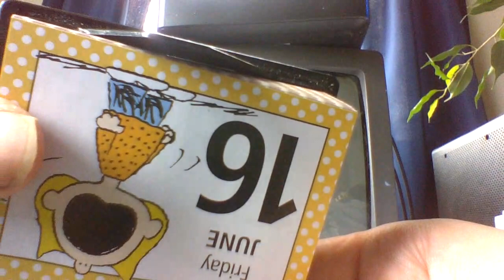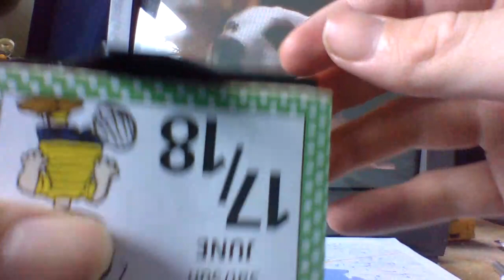the saddle club 4H fair june 17 2023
the saddle club 4H fair june 17 2023 horse stables